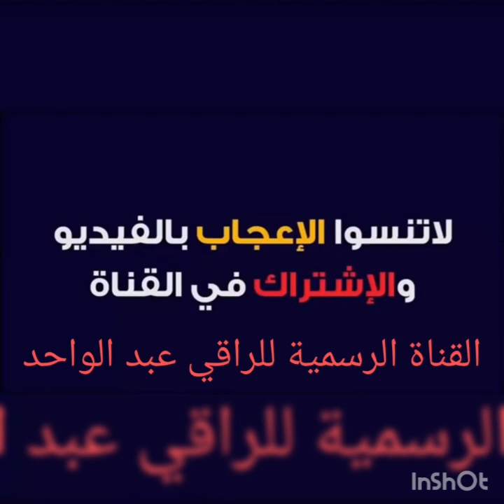عندما يغضب الراقي عبد الواحد الشياطين تختار الخروج أو الموت شاهدوا